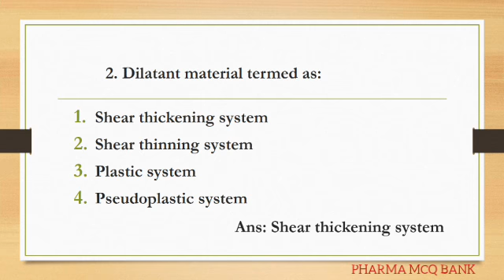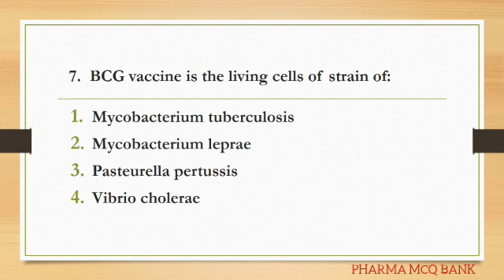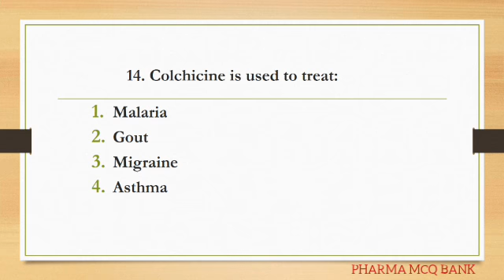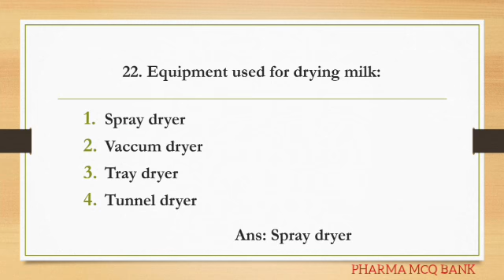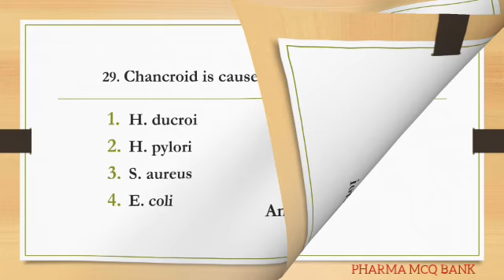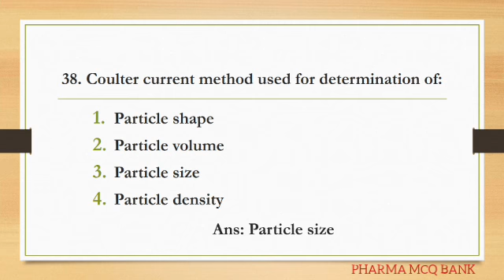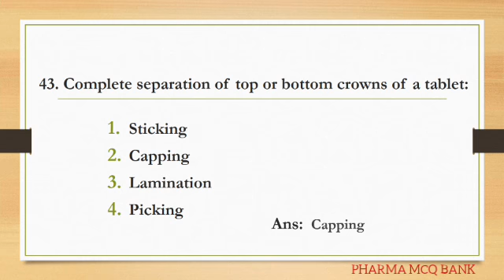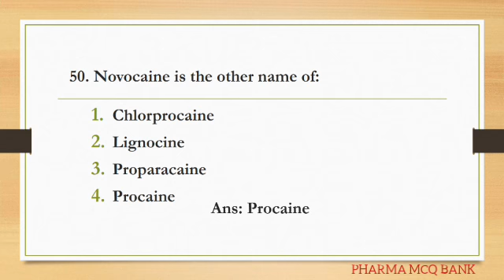Assistant Pharmacist Kerala State Civil Supplies Corporation (116/2015) solved paper part 1.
Content
Kerala PSC Assistant Pharmacist Kerala State Civil Supplies Coorporation (116/2015) solved question paper part 1.

/sarahjansenmusic
/uxANHTPk2sg